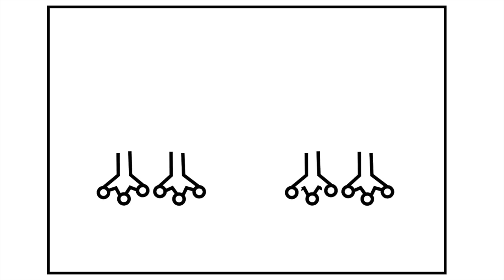How to Draw a FROG for Kids 🐸💚💙💜Frog Drawing for Kids | Frog Coloring Pages for Kids